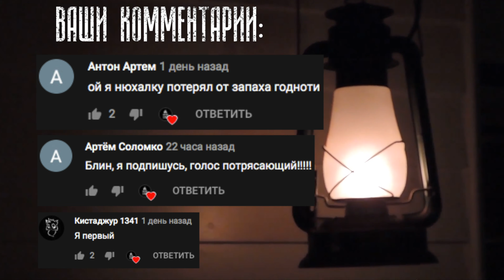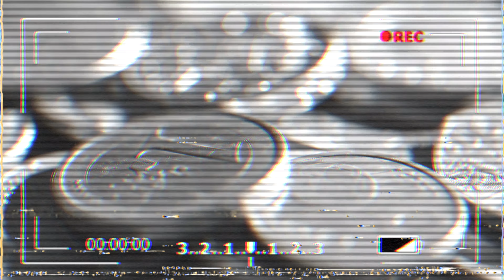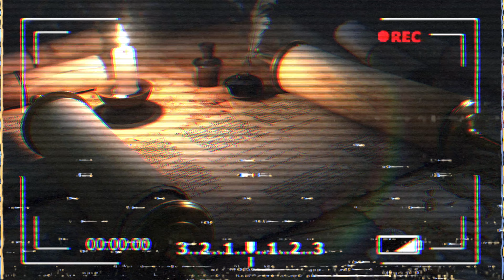Почему Тыква символ Хэллоуина | Легенда о Джеке 🎃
В данном выпуске ты узнаешь почему символом Хэллоуина является тыква и почему она называется светильником Джека

НА НОВЫЙ МИКРОФОН:
Карта Qiwi: 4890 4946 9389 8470
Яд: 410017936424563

Привет, меня зовут Огонёк. Я веду мистический канал на котором вы можете найти реальные жуткие и страшные истории, крипипасты, истории о паранормальном, нечисти и привидениях. Часто разбираю работы Тревора Хендерсона и мистические истории reddit.

Данное видео можно найти по ссылке - Почему Тыква символ Хэллоуина | Легенда о Джеке 🎃